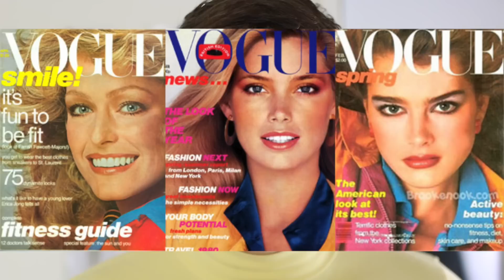Fashion History: Anna Wintour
Me:
Depop: Haute_LeMode